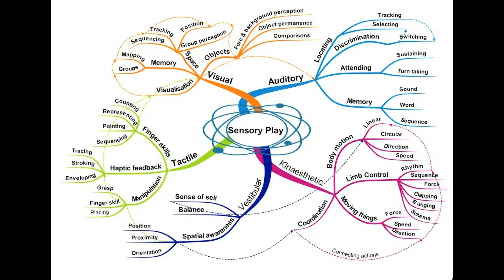Teaching Tiny Subject (Sensory Mathmatics)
Here is Les Staves with some more fantastic sensory ideas and inspirations.